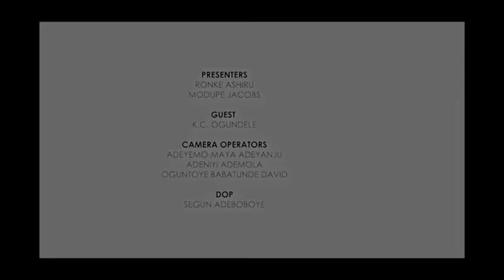EFFECTS OF DRUG ABUSE